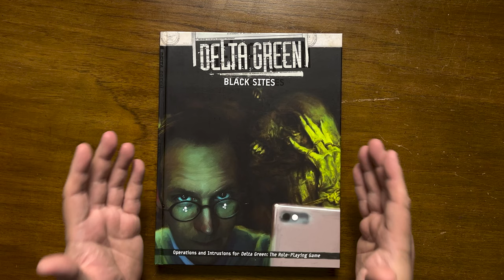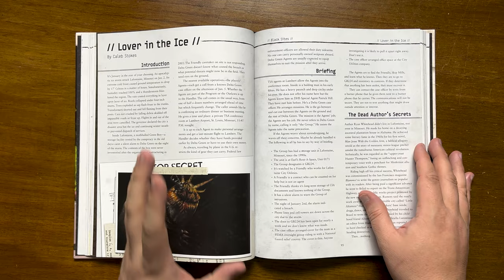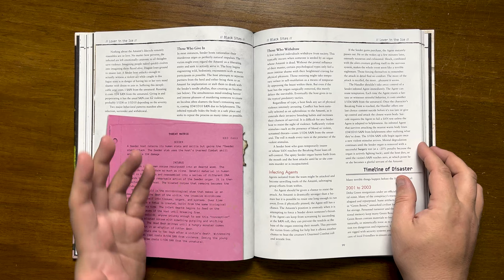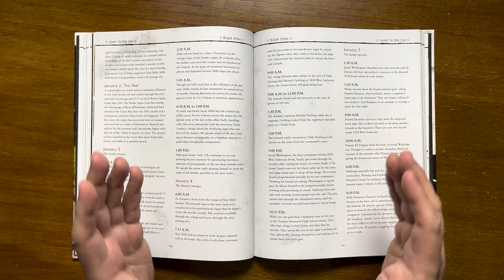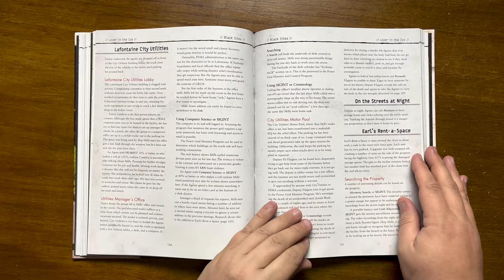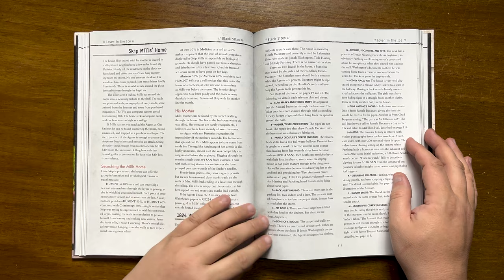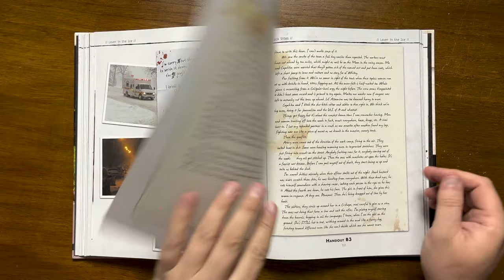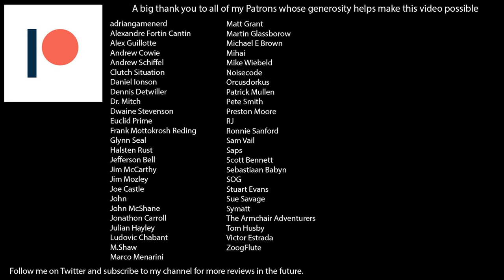Black Sites - Lover in the Ice for Delta Green the roleplaying game by Arc Dream Publishing